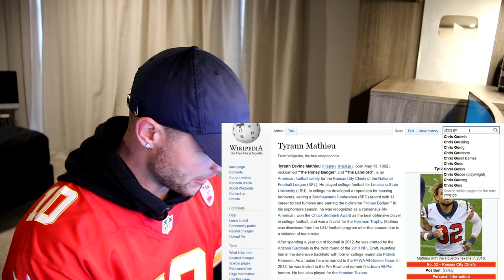Rugby Player Reacts to CHRIS GODWIN (Tampa Bay Buccaneers WR) #38 The NFL Top 100 Players of 2020!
In this video I take a look at CHRIS GODWIN who is an NFL WIDE RECEIVER that plays for THE TAMPA BAY BUCCANEERS!